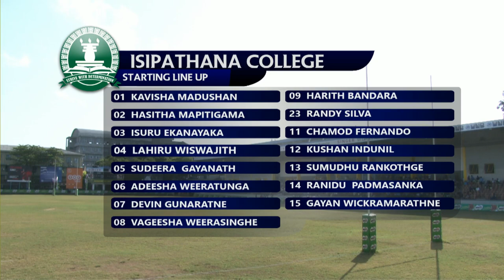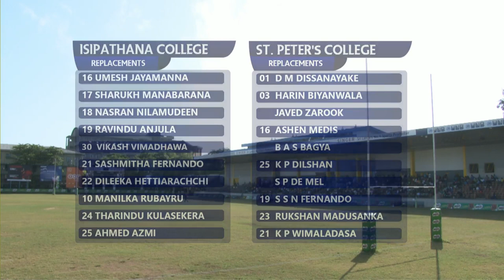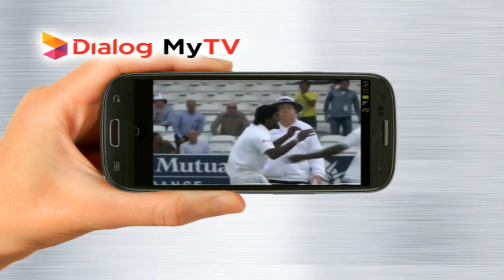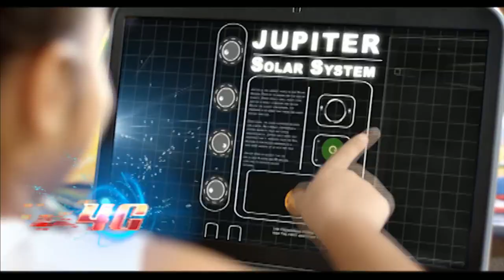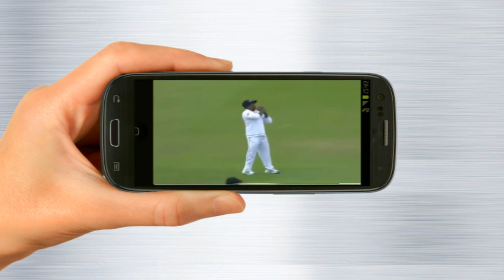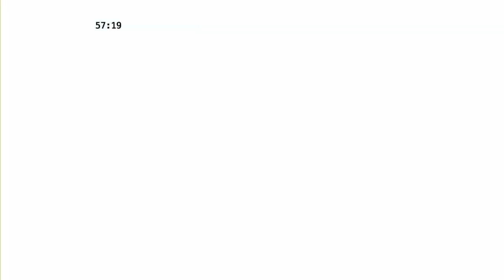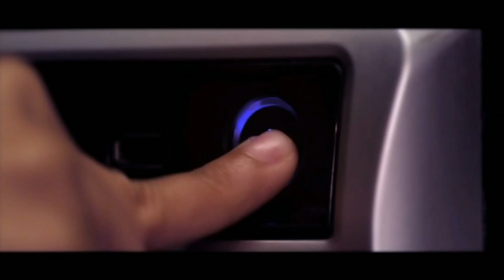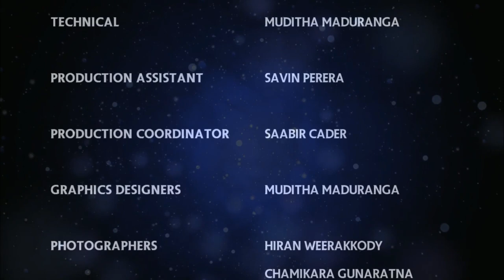Isipathana College v St. Peter's College - Milo President's Trophy 2016